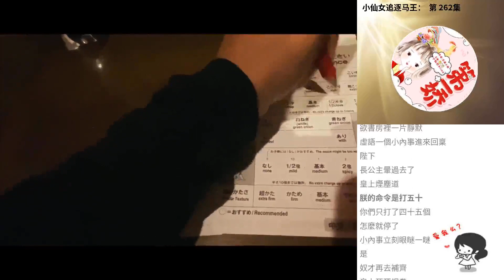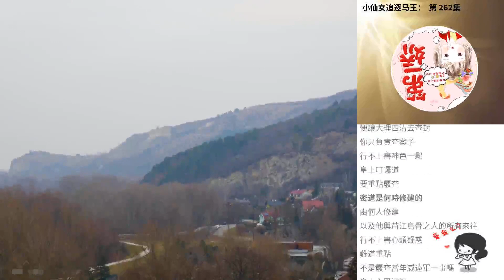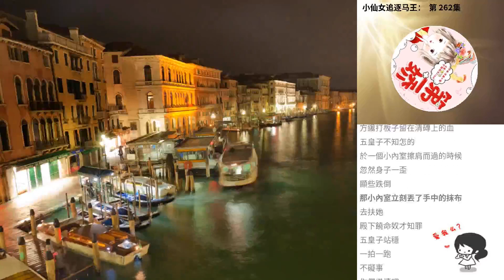小仙女追逐馬王： 第 262集